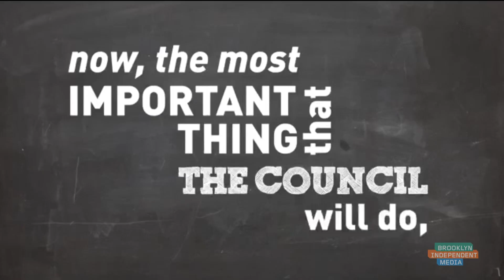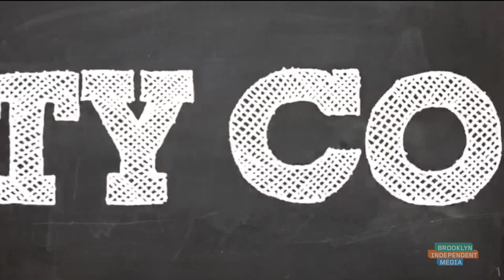BK Live: 3.16.15: Council Speaker Melissa Viverito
An in-depth interview with Council Speaker Melissa Veverito.

This video is from Brooklyn Independent Media (BK Indie Media)--the first 24/7-television channel created by, for, and about Brooklyn. It is the borough's source for local news, Brooklyn culture, civic affairs, music, arts, and technology.This media channel features programming produced and curated by BRIC, an arts and media nonprofit located in downtown Brooklyn.